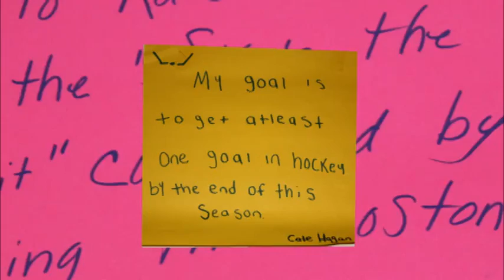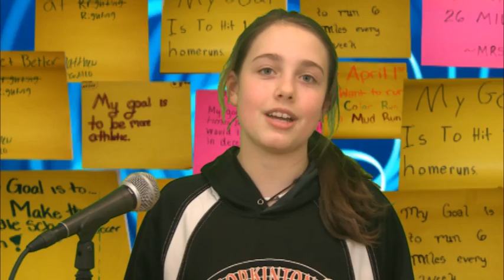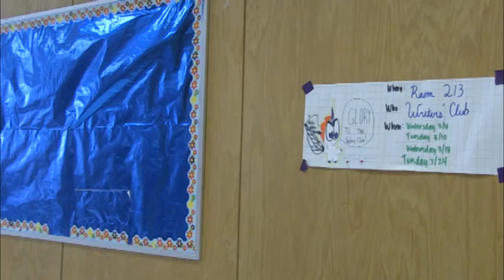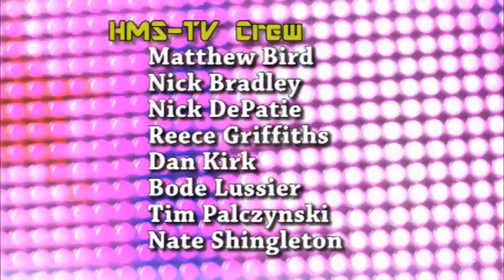HMSToday 2015 03 13